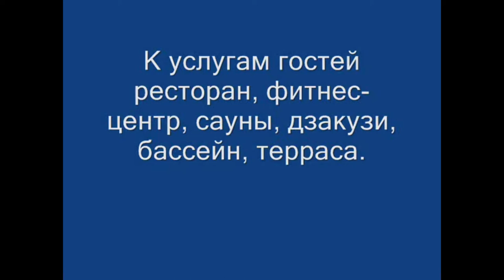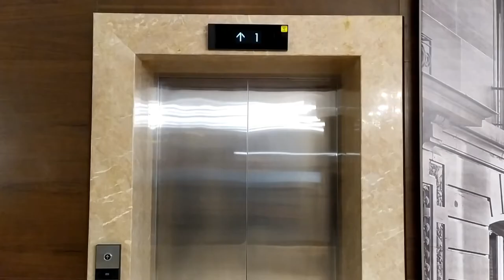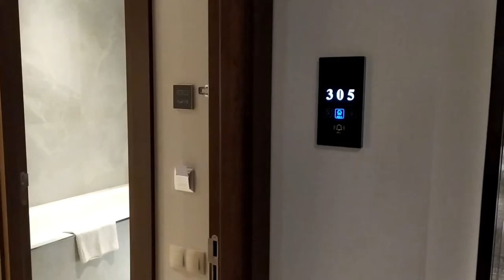Lumiere Hotel & SPA Tashkent Ташкент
Отель Lumiere Hotel & SPA  премиум класса, в 10 минутах езды от Международного аэропорта им. Ислама Каримова и в 15 минутах езды до центра города
Отель предоставляет услуги 61 номера со всеми удобствами для комфортного проживания гостей столицы.